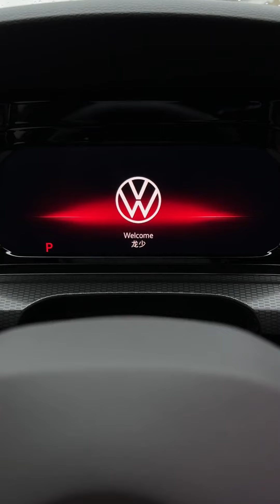Step into the immersive world of the VW MK8 GTI!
Get ready to experience pure driving excitement like never before. From its sleek design to its powerful performance, this hot hatchback is a true game-changer.

Feel the adrenaline rush as you grip the sporty steering wheel and unleash the turbocharged power of the GTI. The immersive driving experience is elevated by the advanced technology and cutting-edge features that VW has packed into this masterpiece.

Whether you're navigating tight corners or cruising on the open road, the MK8 GTI delivers unmatched precision and responsiveness. Its dynamic handling and sport-tuned suspension ensure an exhilarating ride at every turn.

Step inside the driver-focused cockpit and be surrounded by premium materials and innovative infotainment systems.

Are you ready to embark on an unforgettable journey with the VW MK8 GTI? Buckle up and get ready to discover a whole new level of driving pleasure. Experience the thrill of the GTI's performance and immerse yourself in the ultimate driving experience.